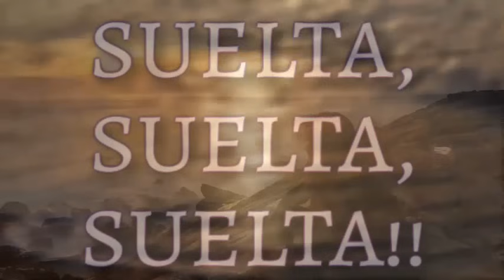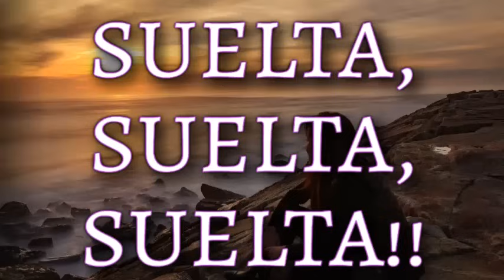¡¡ SUELTA, SUELTA, SUELTA !! Sanación y recuperación.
Superar la RUPTURA con un narcisista- Cómo soltar al narcisista?; Es posible hacer el contacto cero? Para qué?

💗Puedes RESALTAR tu COMENTARIO con un GRACIAS (es un BOTÓN EN FORMA DE CORAZÓN que se encuentra debajo del video) y te llevará a cooperar con el canal). Allí podrás dejar tu inquietud y tu comentario se hará más visible.

🐖🐄🐶 CUATRO VIDEOS DE CINCO MINUTOS QUE PUEDEN CAMBIAR TU VIDA

 💚 Documentales recomendados:

 En YouTube: 🌹 EARTHLINGS EN ESPAÑOL 🌹 LA CARNE ES DÉBIL

 En Netflix: 🌹 Dominion (sobre animales) 🌹 What The Health (sobre salud)

 " Si aún no puedes amar a los ANIMALES, comienza por RESPETARLOS, absteniéndote de comer carne y lácteos, de concurrir a zoológicos o a los mal llamados espectáculos en donde se los explota. El animal registra los sentimientos de temor que experimenta cuando se le va a matar. Esa energía pasa a ti. A las vacas, a los cerditos, a los chivitos y demás animales les gusta jugar, el sol, el aire libre. Aman las caricias!! Ellos están viviendo en este mismo momento lo peor que puedas imaginar. Nos han desconectado de nuestra esencia. Te pido que veas los videos. Por un rato de sabor, participamos de la violencia, separamos familias, mandamos a m@tar. Hemos perdido la consciencia de ésto. No lo muestran. Por favor, busca por ti mismo. Ellos necesitan ya mismo que cambiemos nuestras costumbres!!  Hazlo por ellos, hazlo por ti. ¡Despierta!